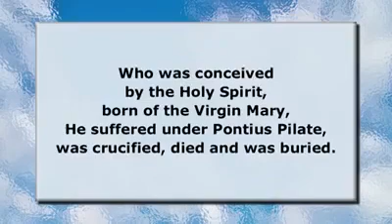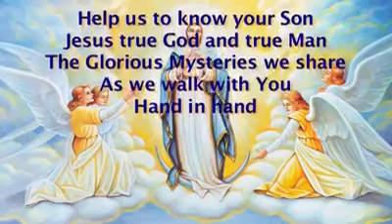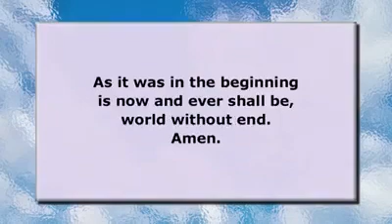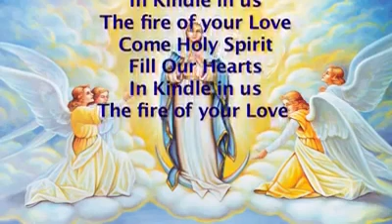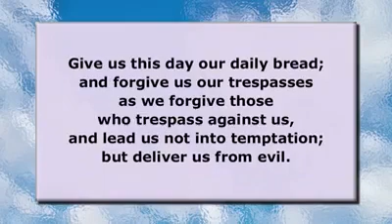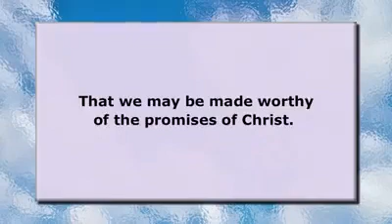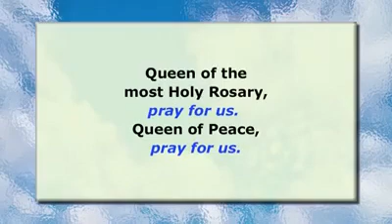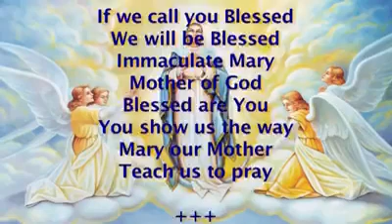GLORIOUS MYSTERIES - (WEDNESDAY & SUNDAY)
Thank you Lord for everything. Please forgive us for all the sins we have committed. Prayers for all for: healing, miracles, financial breakthroughs, success in life, happiness in the family, peace of mind, protection, salvation and for all the souls of our departed loved ones especially: Julita, Ian, Jubert, & Alberto Jr.&Sr. and to those who most need of thy mercy. In Jesus name. Amen. 🙏❤ 🙏

NOTE: Come and join me in prayer. Please share and be blessed. Thank you.